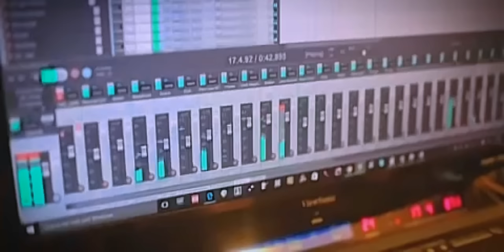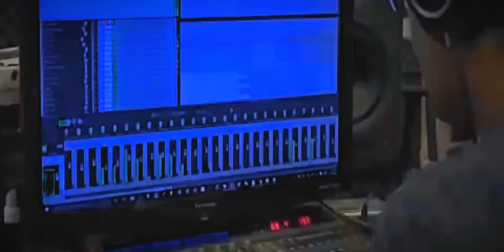Meray Watan Ye Aqeedatien | Slowed and Reverb | Hammad Ali Shah | Official PAF Song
Meray Watan Ye Aqeedatien Slow and Reverb PAF Song the most famous and viral song by me. It's all your love!

👉👉Also check out this KALAAM KARDO KARAM!!!

Hammad Ali Official